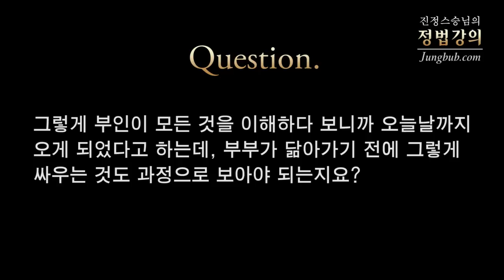[정법강의] 1835강 부부싸움 (2/4)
질문: 제가 아는 지인의 말을 들어보면, 지금은 부부가 굉장히 잘사시는데, 초기에는 많이 싸웠다고 합니다. 결혼 후, 처음 일 년 정도는 정말 죽기살기로 싸웠고, 그렇게 한 다음에는 부인이 남편한테 맞추어 주기 시작했다고 합니다. 그렇게 부인이 모든 것을 이해하다 보니까 오늘날까지 오게 되었다고 하는데, 부부가 닮아가기 전에 그렇게 싸우는 것도 과정으로 보아야 되는지요?

강의 일자 : 2013년 5월 18일 [용산]